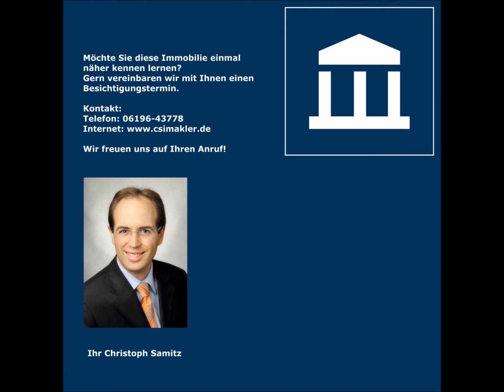Gartengrundstück Fischbach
Möchten Sie diese Immobilie einmal näher kennen lernen? Gern vereinbaren wir mit Ihnen einen Besichtigungstermin.

Wir freuen uns auf Ihren Anruf!
Für weitere Informationen stehen wir Ihnen gern zur Verfügung!

Alle Angaben sind vom Eigentümer und ohne Gewähr. Über Vollständigkeit und Richtigkeit übernehmen wird keine Haftung